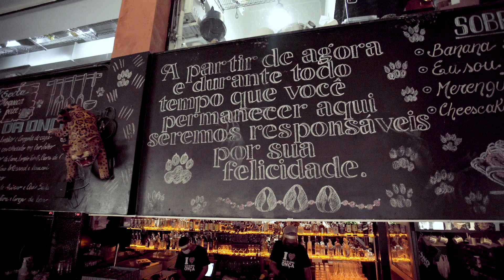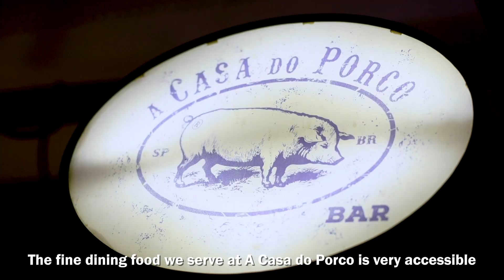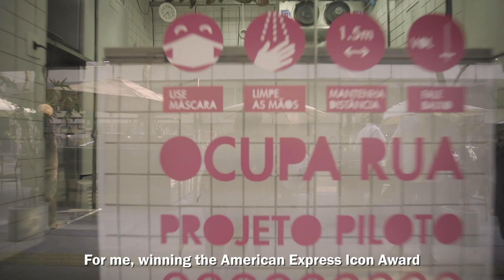Latin America's Most Iconic Chef: Janaina Rueda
Janaina Rueda, chef-owner of A Casa do Porco and O Bar da Dona Onça in São Paulo, Brazil, is named the winner of the American Express Icon Award 2020 – Latin America.

50 Best Restaurants TV is the official YouTube channel for The 50 Best Restaurants brand, which publishes annual lists of the opinions of thousands of international restaurant industry experts. These lists are announced at the award ceremonies of The World's 50 Best Restaurants, Asia's 50 Best Restaurants and Latin America's 50 Best Restaurants.